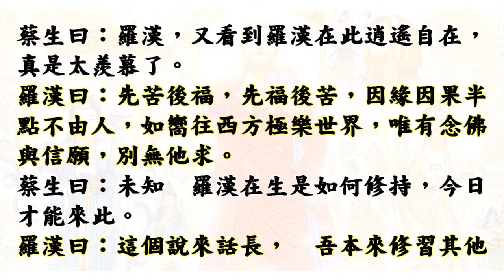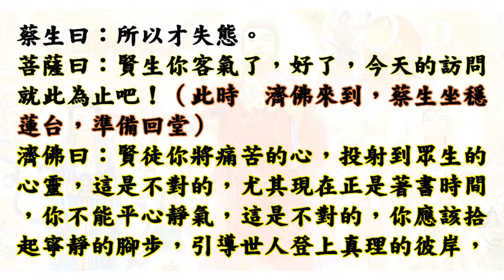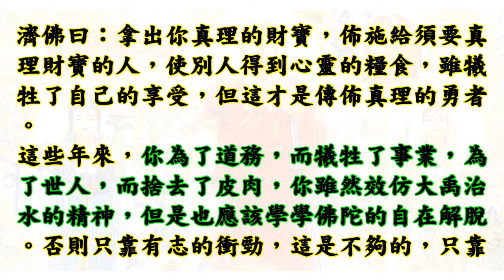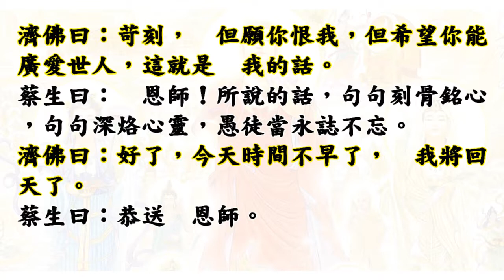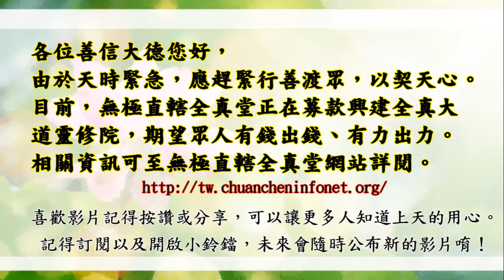國語有聲善書【西方極樂世界遊記】濟公活佛著 第十一回 羅漢述苦心修持 (賢生掉淚嘆世人難度！濟佛講道理安慰，修辦道人員必看！)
聖天堂善書
西方極樂世界遊記
主著仙佛：濟公活佛
凡例
一、本書奉　無極瑤池老母懿旨及　金闕玉皇上帝玉旨著作，聖天神人，費盡苦心，始告完成，書中洩盡極樂世界風光及修持方法，誠為修心養性，唸佛往生之寶典。
二、書中如有錯字，係謄真之誤，希閱者勿輕視之。
三、本書乃由　西方阿彌陀佛指示諸菩薩甄選鸞壇著作之寶書，故本書在處，十方神聖護法，閱後須置淨處，或轉贈親友，若故意拋棄撕毀者，自召罪愆，自受惡報，希世人慎之。
四、凡求壽、求功名、卻纏病、消冤孽、修功果、化罪愆，為祖先超拔，求冥福者，先發懺悔心，然後在神前、灶君前或對虛空焚香稟告印贈此書迴向，自得靈應。
五、凡觀閱此書者，當虔心誠意，不可以一般小說視之，如有故意污穢或是阻礙流通者，是冒瀆諸天　仙佛，罪無可逭。

菩薩：賢生問得好，現在我就介紹一種簡單的念佛課程，讓繁忙的人去實行吧！首先要念佛之前，最好能先放置一張  阿彌陀佛像，或是西方三聖像，(西方三聖像也就是  阿彌陀佛及  觀世音菩薩及  大勢至菩薩)，佛像放置在廳堂神桌，如果沒有廳堂或是神桌，或是種種不方便，那麼就放置在自己的房間也可以，但是要放在最潔淨的地方才可以，並且在佛像上面遮蓋黃布，如果要進行念佛課程時，就把遮蓋的黃布掀開，恭敬合掌跪在佛前。如果沒有佛像，只要向西方正立，然後恭敬合掌，念：
南無西方極樂世界，大慈大悲阿彌陀佛(跪拜一次)
南無觀世音菩薩(跪拜一次)
南無大勢至菩薩(跪拜一次)
南無清淨大海眾菩薩(跪拜一次)
南無阿彌陀佛(隨各人的時間念百聲，千聲，念時可以不必跪拜)
最後念回向偈，「願生西方極樂中，九品蓮花為父母，花開見佛悟無生，不退菩薩為伴侶。」(念完後跪拜三次就是課程完畢了)。

國語有聲善書【每日念佛】一炷香念佛 阿彌陀佛 (南無西方極樂世界阿彌陀佛)

濟公活佛教導遇到逆境使用「增上緣法」：「增上緣」者乃心量修持之現也，亦即對一切橫逆與挫折，皆能視為增進己修持動力之因素，不但不氣餒，反倒更精進，不但不生氣，反倒常懷感恩之心，來感謝考驗你的人之謂也。

仙佛開示助印善書好處：
四、夜夢吉祥。

1. 最先條件要能活
2. 數量要多
3. 不能破壞當地的生態環境
4. 必須是食物鏈最底層的食物供應者